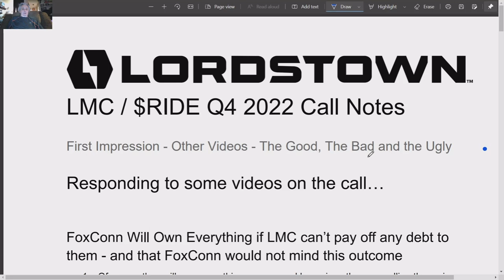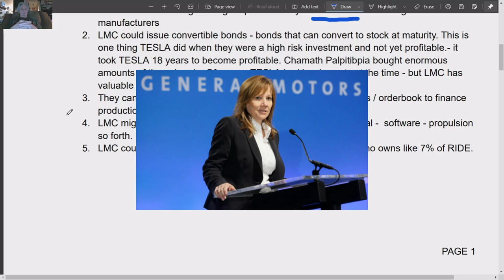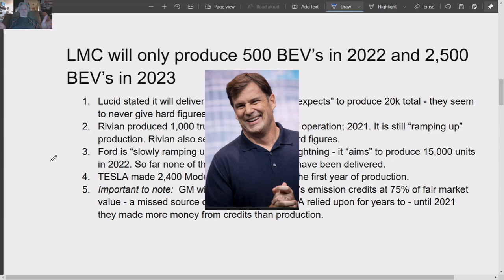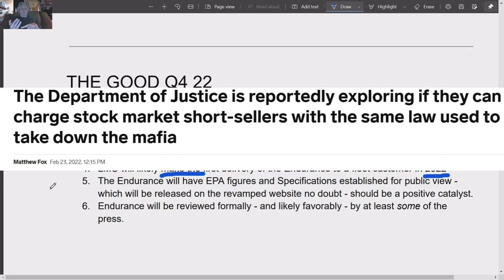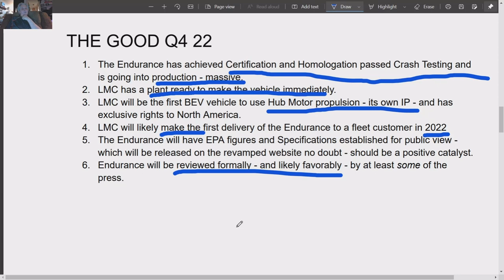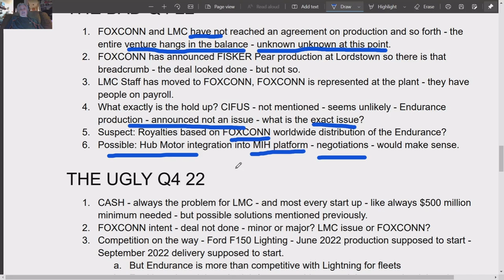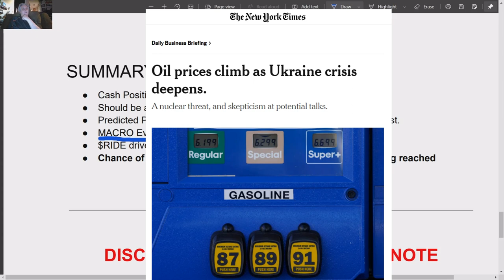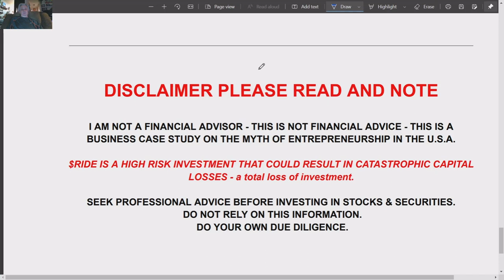$RIDE Q4 22 EARNINGS CALL FIRST IMPRESSIONS | CLIFF NOTES | BREIF ANALYSIS | ADRESSING ISSUES RAISED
A brief overview of call and addressing some issues raised in other video comments as well. Summary: Call was about as expected except for one thing - watch the video - but - production metrics were about as expected - need to raise capital about as expected. Overall progress on SOP was very good. There was  disappointment on not cutting OPEX/CAPX - which was a let down, but not a total surprise. With LMC each quarter is equivalent to  one year at another firm. So $RIDE made it another year in $RIDE TIME. Obviously, as usual, the next call will be critical - a lot can happen in a $RIDE TIME year. We will have to wait and see.

Thanx for watching - hope you like the video.

Kind regards,
MXUX
externally quoted material credited in video...